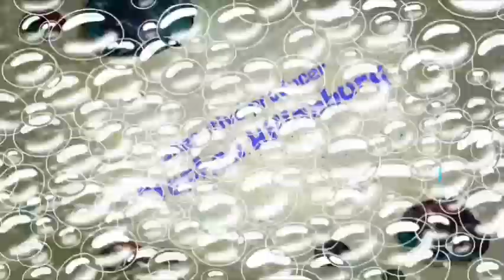squidbird title card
spongebob don't you know about the bird